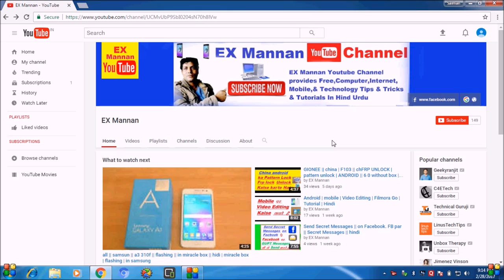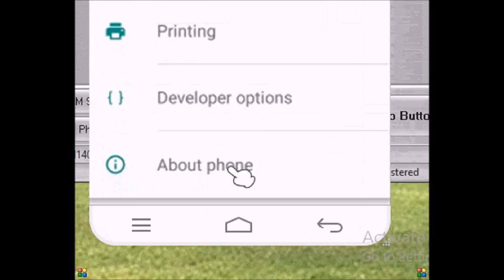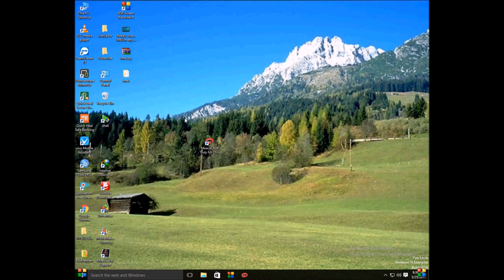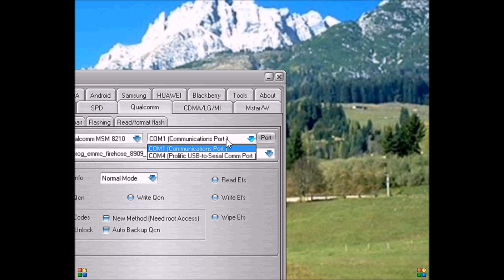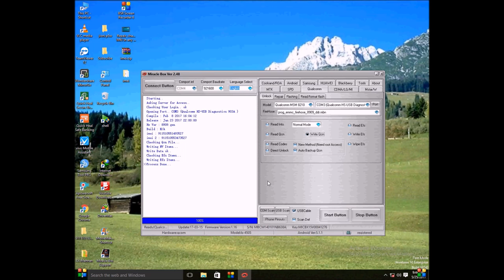how to"read backup file"oppo"vivo"mi"samsung"lava"micromax"qualcomm cpu"in miracle box